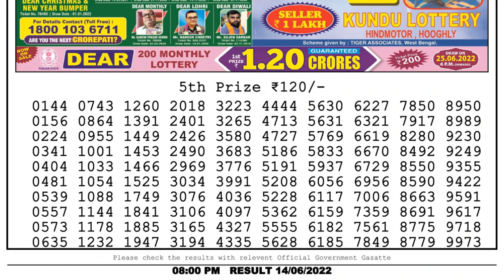🔴Dear Lottery Sambad Live 8pm today 14.06.22 Nagaland State Lottery Result